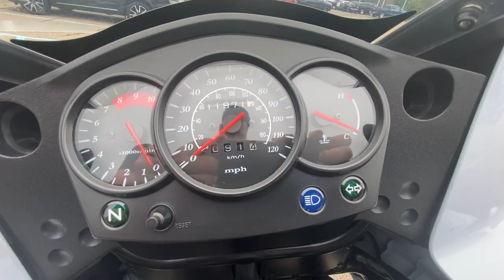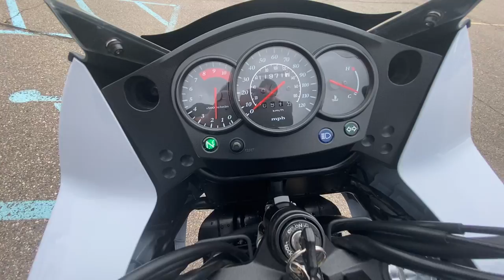Walk Around of a 2015 Kawasaki KLR 650